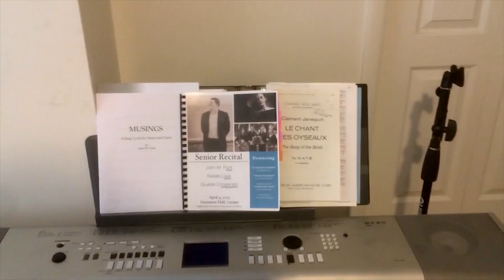March to the Arch - Spring Break!!!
Every year, thousands of students complete their degree at Idaho State University. This is the story of 10. Follow these Bengals as they work towards graduation.

In our second episode, our Bengals take some time off for spring break. These 10 students will be filming the last stretch of their final semester as part of this video series. Join us as they March to the Arch!

Cast in order of appearance:
Katie Johnson-Exercise Science
Chris Petersen-MBA
Kendall Rahill-General Studies
Daniel Shelden-Theatre
Lyndsey Evans-Speech Pathology
Lindsey Schroeder-Exercise Science
Chan Wu-Pharmacy
Jessica Richelieu-Biology
John Punt-Music Performance
Max Daniels-Nuclear Engineering

Series created by: Martin Baker and Mckenna Bailey
Series produced by: Idaho State University - Marketing and Communications